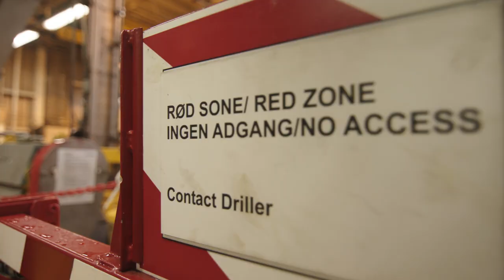Njord A back on the field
The Njord A platform is yet again safely anchored on the Njord field. The platform was towed to shore at AkerSolutions Stord for an extensive upgrade in 2016 and is now ready for another 20 years of production and value creation. The field is expected to come on stream – again – in 4Q 2022.